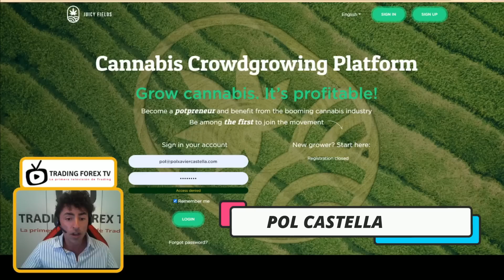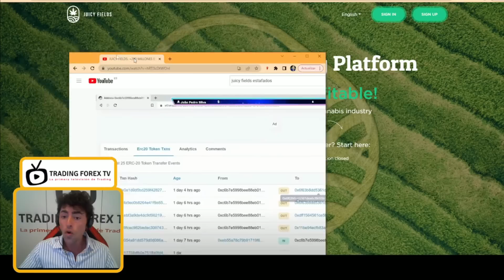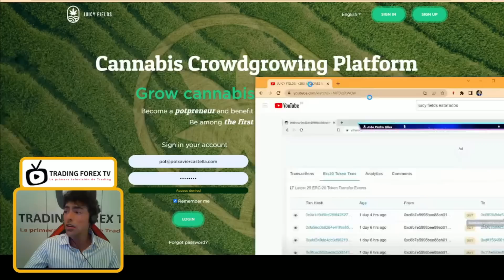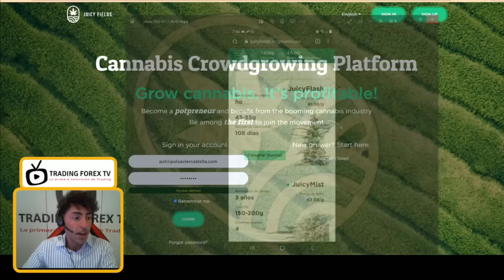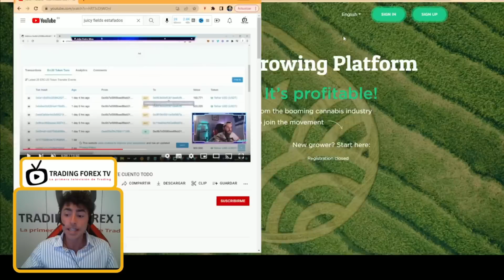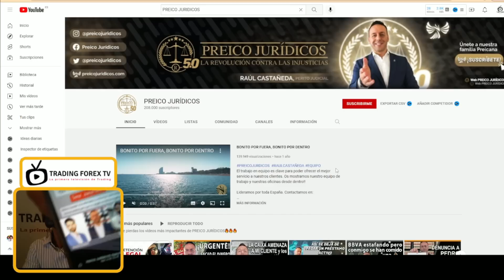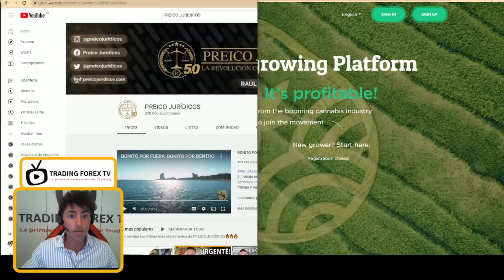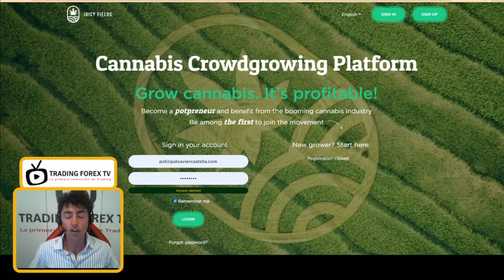JUICY FIELDS❌¿Me han ESTAFADO 1500€❌con este posible PONZI ?(SCAM EXIT ESTAFA)